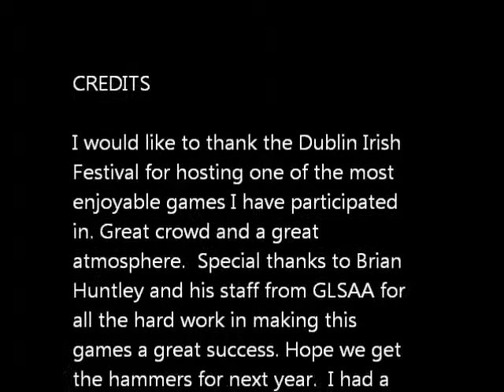Braidy Miller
2013 Dublin Irish Festival